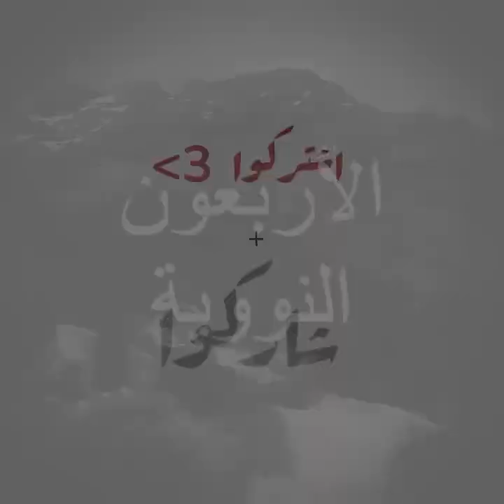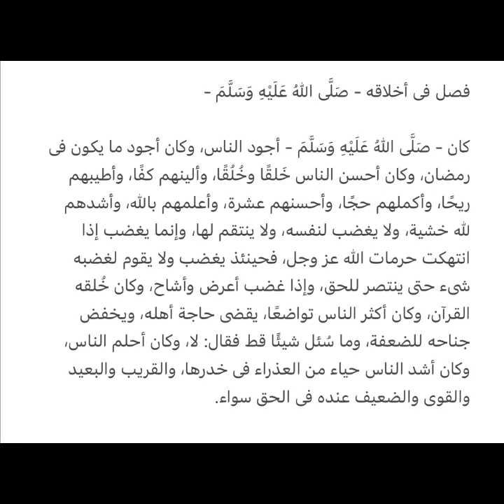Mukhtaṣar s-sīrah - Assise [33] - Son comportement ﷺ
Extrait du livre « Tahdhīb l-asmā’i wa l-lughāt » de son auteur, al-ḥujjah, l’érudit Yaḥya bni Sharaf an-Nawawī